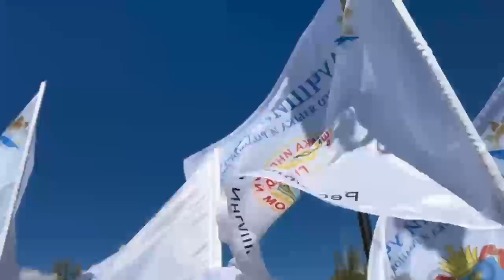Рашид Темрезов поздравил участников финального этапа «Учитель родного языка и родной литературы»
В Карачаево-Черкесии стартовал заключительный этап всероссийского конкурса профессионального мастерства среди педагогов по родному языку и родной литературе. В республику приехали учителя из 72 субъектов нашей страны. Участников финала поздравил глава региона Рашид Темрезов, который в своём телеграм-канале отметил важную роль преподавателей для сохранения самобытных культур и языков народов России:
«Дорогие педагоги, будьте готовы к захватывающим испытаниям, которые помогут вам раскрыть свой потенциал и показать свои яркие таланты. Желаю всем участникам, гостям и организаторам конкурса успеха, плодотворного общения, ярких впечатлений, новых достижений и дальнейших творческих успехов!»